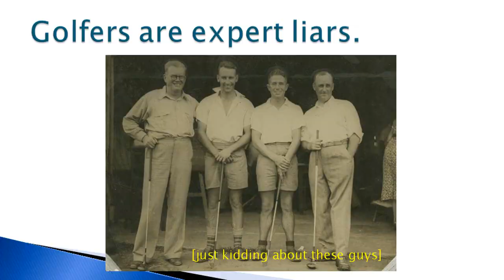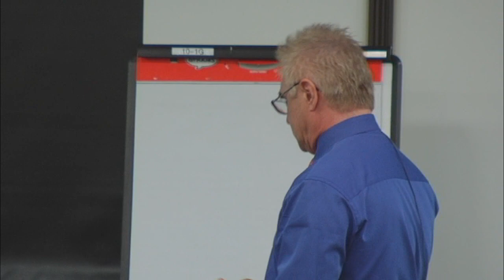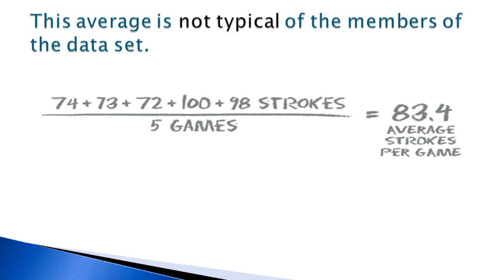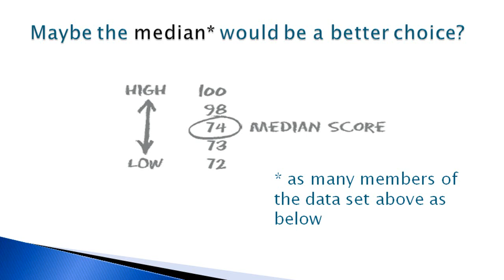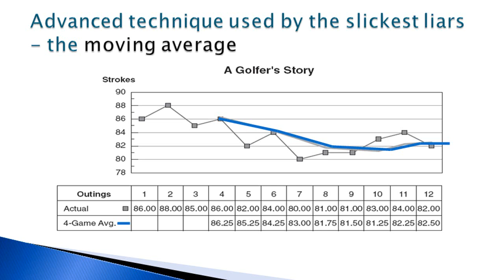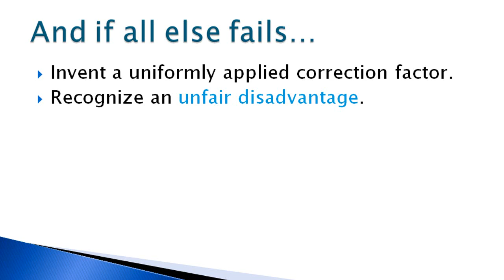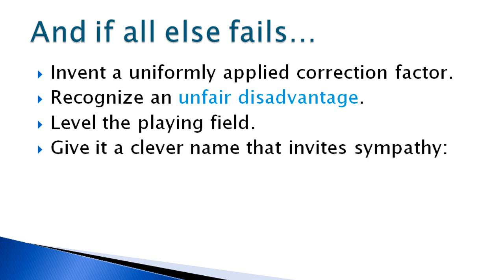How to Lie with Charts Seminar - Part 2 - Golfers Lie with Statistics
In this seminar with Operations Excellence professionals, I explain how lying with charts can begin with misinterpreting or misrepresenting the underlying data.

Pitfalls of Business Reporting Series  LaPuerta Books and Media  lapuerta.tv